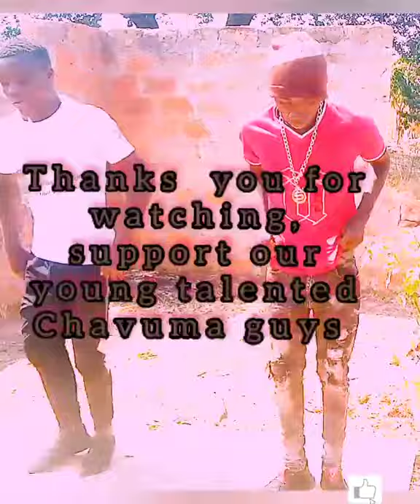chavuma young talented boys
young talented boys in chavuma showing there moves, this has showed us that not only white people can do that ,even our own boys can do it,, subscribe to my YouTube for more videos